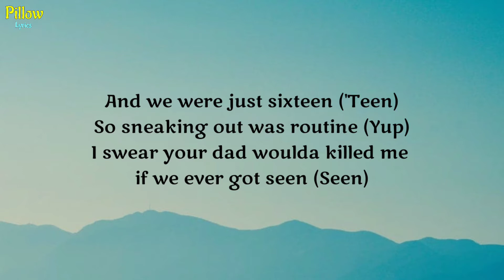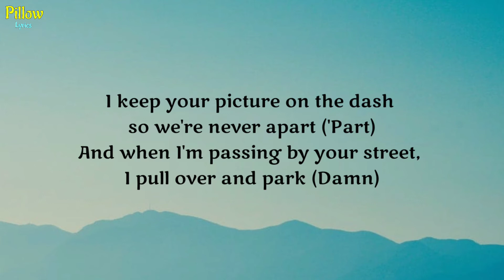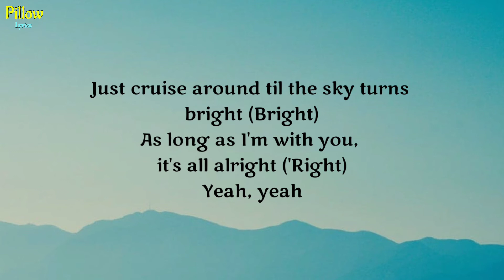Foster - As long as I have you (Lyrics)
🔥 Lyrics 👇

[Chorus: Sample]
We don't know where we're goin'
But I don't care as long as I have you
And we're driving in your car
And we stay the way we are

[Verse 1: Foster]
Yeah
I'll be complete as long as you're still in the passenger's seat (Seat)
Beside me, singing to our favorite song we've had on repeat (Yeah)
Since Friday night, I called and woke you up, was parked down the street (Street)
Said "Come with me, let's take a drive, until the tank hits E" (E)
And we were just sixteen ('Teen)
So sneaking out was routine (Yup)
I swear your dad woulda killed me if we ever got seen (Seen)
But it was always worth the risk when you hopped in the whip (Whip)
'Cause there was truly no one else I would have rather been with (For real)

[Refrain: Foster]
We would just cruise around while we talked all night (Night)
Windows down, with our hands held tight (Tight)
Yeah, yeah
Just cruise around til the sky turn bright (Bright)
As long as I'm with you, it's all alright ('Right)
Yeah, yeah

[Chorus: Sample, with Foster]
And we don't know where we're goin'
We don't know where we goin'

[Verse 2: Foster]
Yeah
I'll be complete as long as you're still in the passenger's seat (Yeah)
We're twenty-three now, still drivin' in that same black Jeep (Jeep)
I keep your picture on the dash so we're never apart ('Part)
And when I'm passing by your street, I pull over and park (Damn)
Bittersweet, but memories can last more than a lifetime (True)
Just happened to be at the right place at the wrong time (Yeah)
In my mind, it's my fault, if only I knew (If only I knew)
I never saw him run that stop sign, was starin' at you (Starin' at you)

[Refrain: Foster]
Now I just cruise around while we talk all night (Night)
Windows down with my hand held tight (Held tight)
Yeah, yeah
Just cruise around til the sky turns bright (Bright)
Yeah, yeah